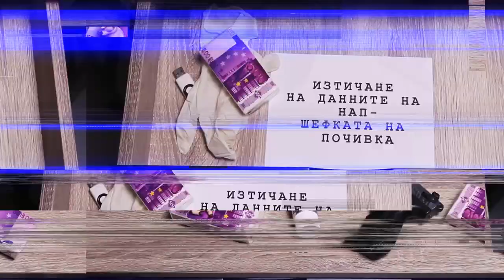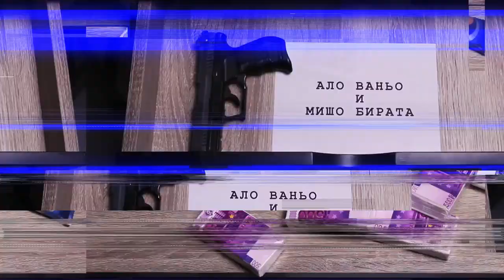"Бойко в чекмедже"